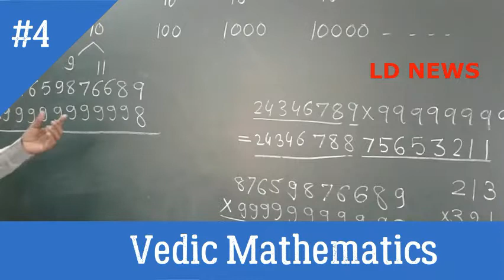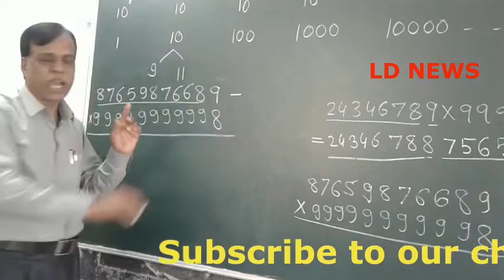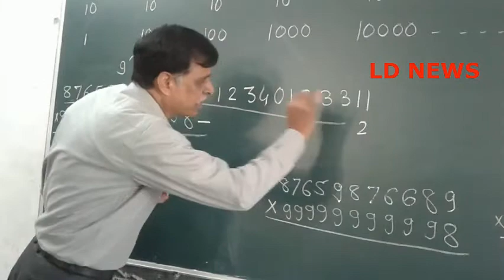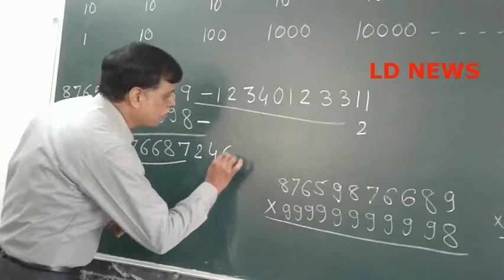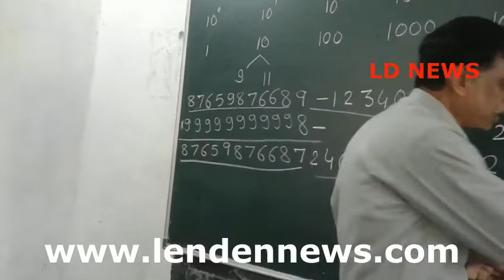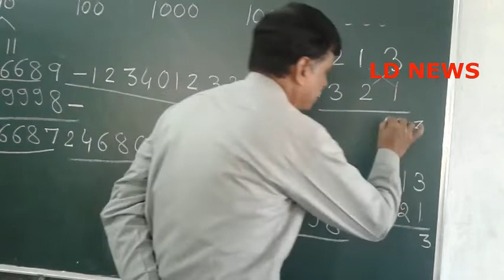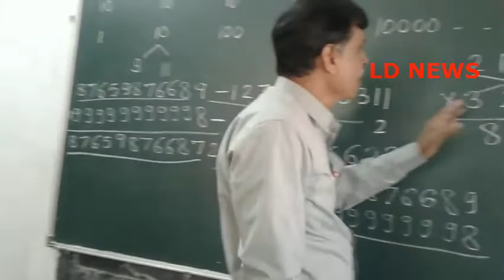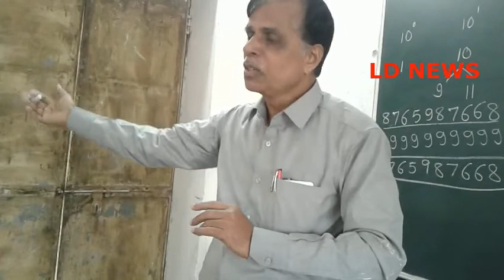Vedic Mathematics | Easy Way to Learn-Part4 | LD NEWS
वैदिक गणित सीखने के सरल और आसान तरीके का  यह चौथा भाग है। इस भाग में हमने वैदिक गणित का निखलं सूत्र समझने का प्रयास किया है।  उम्मीद है आपको  पसंद आएगा। वैदिक गणित को सरल तरीके से समझाने के लिये हमने एक्सपर्ट रघुवीर सिंह सोलंकी की सहायता ली है, जो अभी तक देश भर में इस विषय पर कई सेमिनार कर चुके   हैं।